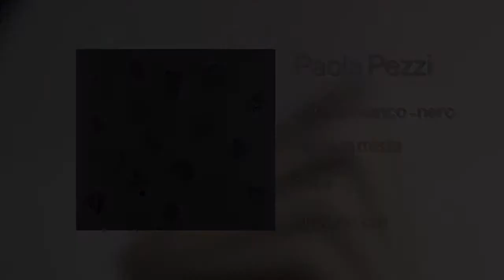Paola Pezzi - parete bianco e nero (2004)